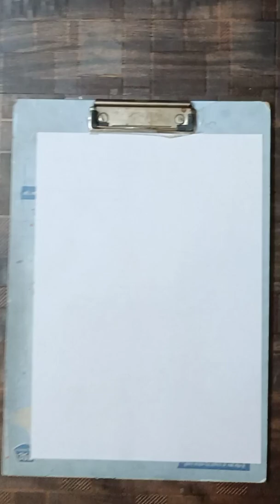love birds scenery drawing | landscape drawing step by step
Love birds sitting on the branch

Youtube shorts video
drawing shorts video
keywords-
two birds sitting on a tree drawing
love birds
love bird sitting on a branch acrylic painting
how to draw two birds sitting on the branch of tree
birds sitting on a branch drawing
love birds drawing